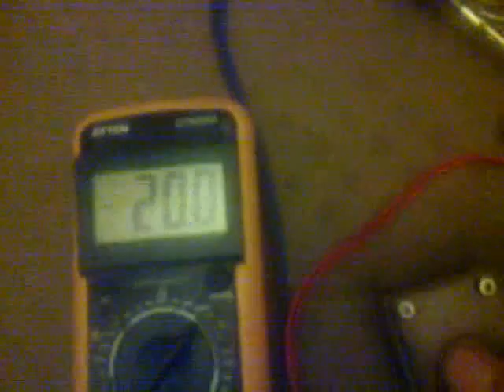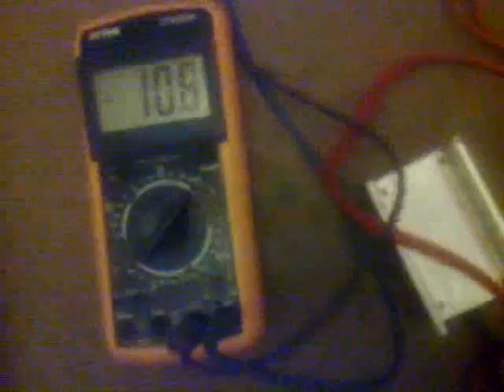peltier finger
Slideshow production of electric current through the Peltier element by typing a heat flowing from the finger ..
Proszę usunąć te reklamy z końca filmu ! Nie dałem pozwolenia na ich umieszczenie. !